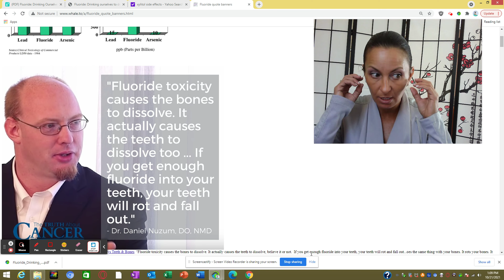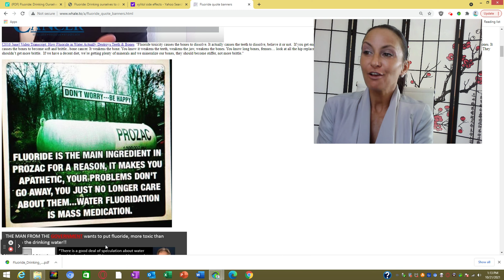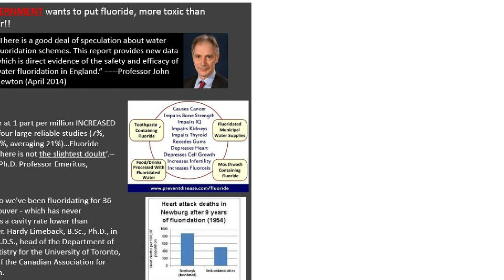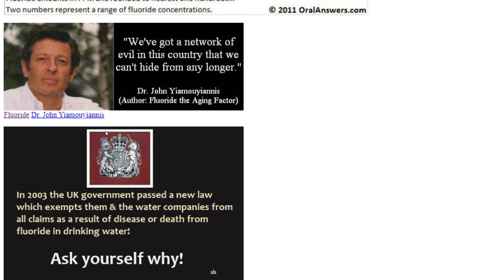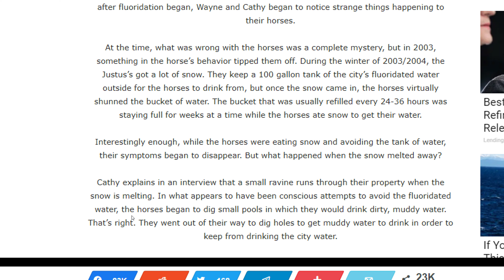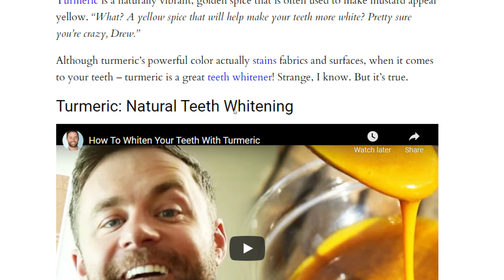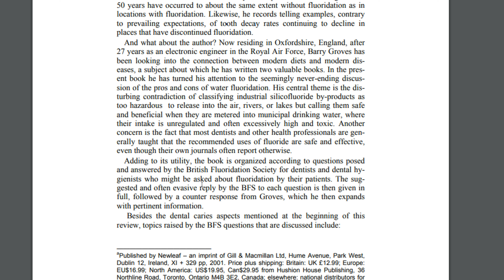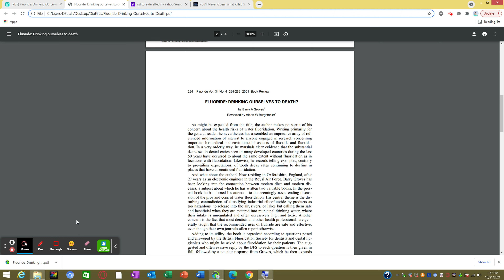The FLU Is Simply FLUoride Poisoning AND One Of Our Generation's Biggest Frauds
Dia Dash is an innovative orthomolecular medicine and independent news channel.
Dashing Deception.

This channel is for all the spiritual diamonds/warriors who are done with all these lies hurting the people, animals and the earth.

Please visit me at my Dia Dash ebay store for high-quality natural products and various items.

Story about horses killed through fluoride poisoning.

Start Brushing With Turmeric Toothpaste And Watch What Happens To Plaque And Gum Disease